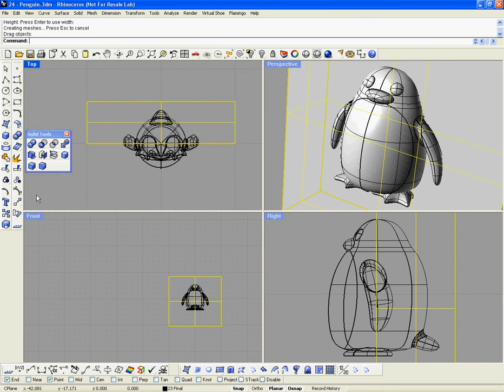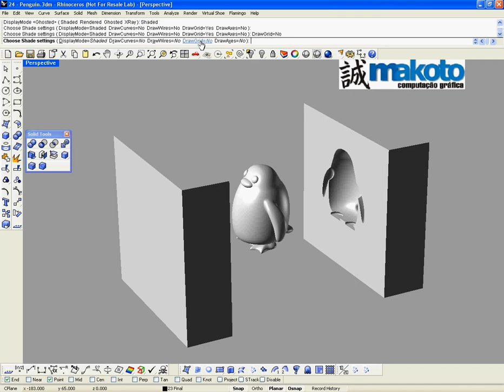Molde Pinguim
Molde a partir de um boneco